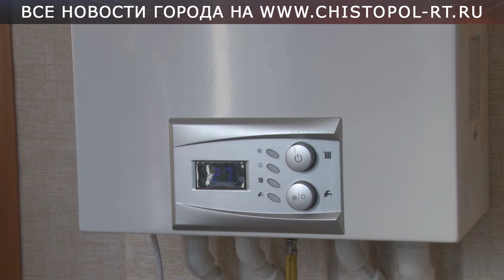Новоселье на улице Полющенкова